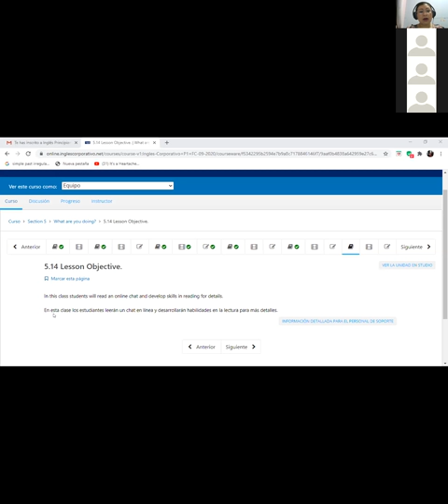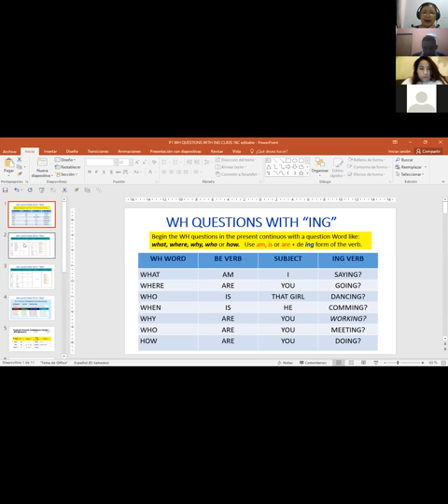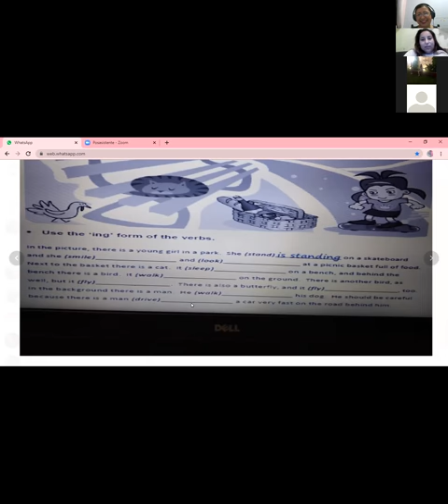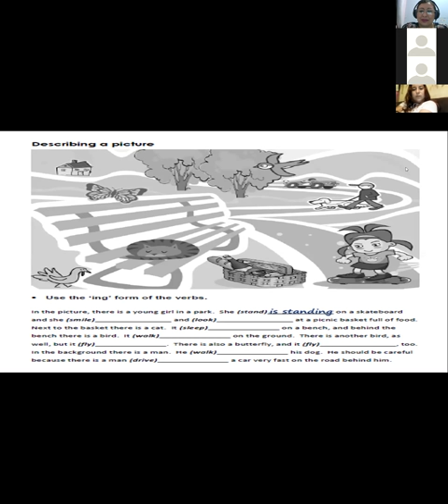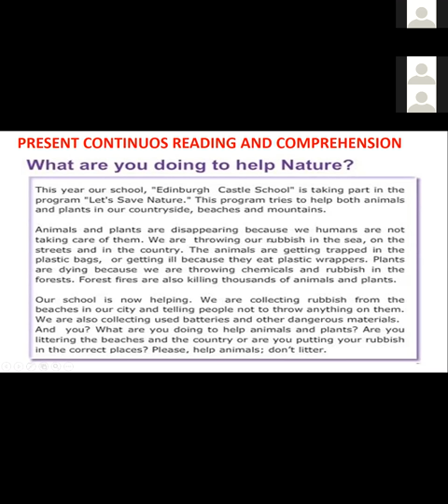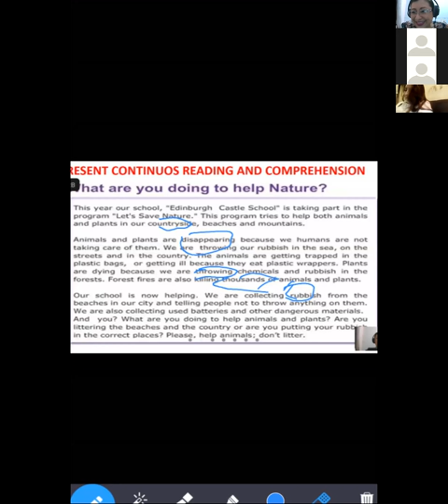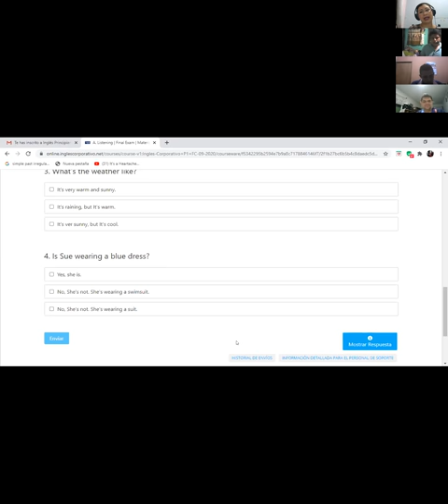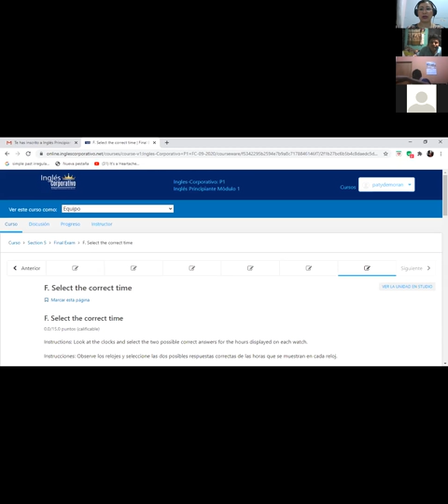Ingles Corporativo-P1-02-8-9PM October15th2020 FINAL TEST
Participants complete section 5 contents and explore final test to clarify doubts.